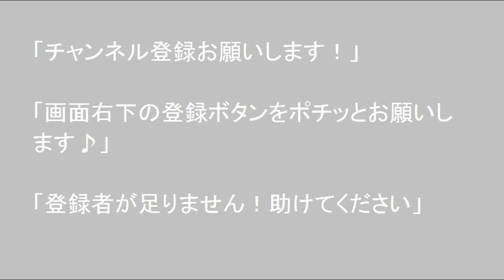北海道 孤独のドライブ 旅人 車旅 車窓ナレーション 善光寺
2020年11月12日　北海道　孤独のドライブ車旅ナレーション　善光寺

「良いと思ったらコメントください」
北海道在住です、自作車中泊車で道内を孤独のドライブして動画をUPしています、別チャンネルでも車窓を撮り続けています。